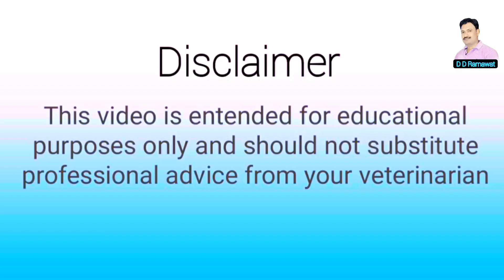भैंस का अकड़ कर चलना ऐसे तुरंत ठीक करें